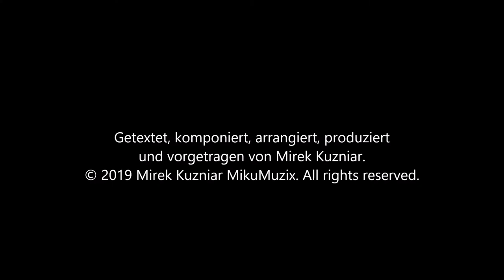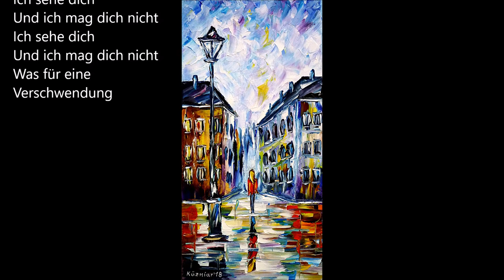Fritz Schmidt | Fleisch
Getextet, komponiert, arrangiert, produziert und vorgetragen von Mirek Kuzniar.

Ein neuer Tag
Ein neuer Spiegel
Ein neues Gesicht
Doch altes Leben

Neue Schminke
Neues Lächeln
Gutes kleines Mädchen
Süß und zerbrechlich

Sie streift durch die Stadt
Die Straßen so alt
Sie atmet den Hass
Angst vor Zärtlichkeit

Ruiniertes Fleisch
Benutzt und
Missbraucht
So krank und müde
Wessen Liebe bist du
Überhaupt

Chico aus Puerto Rico
Beschützer und Kassierer
Blut an seinen Händen
Mord smarter Killer

Niemand hat Angst um dich
Trinke Gift für mich
Knochige Realität
Überdiät

Gepudert verprügelt
Drohung und Dreck
Schauer wirft Schatten
Trauer und Trauer

Ich sehe dich
und ich mag dich nicht
Ich sehe dich
Ich sehe dich
Was für eine Verschwendung